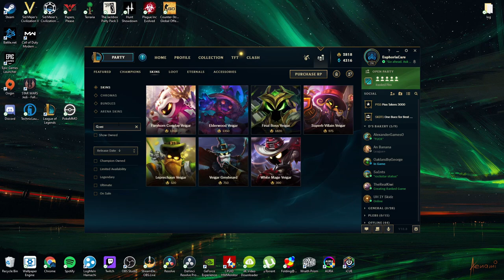Veigar Takes Over Undertale (League of Legends Montage)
Due to the popular request of absolutely no one. I made the montage into its own video